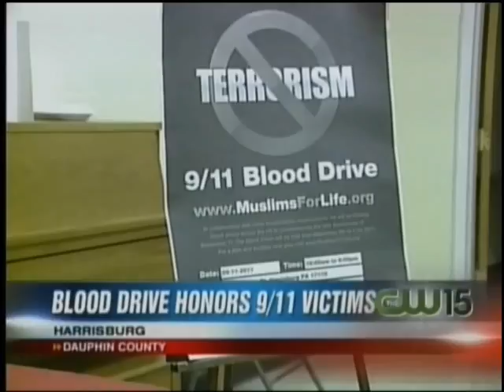Muslims For Life Blood drive ar Harrisburg Pa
CBS 21 News coverage on Ahmadiyya Muslim Community Harrisburg Pa Blood Drive for Muslims for Life